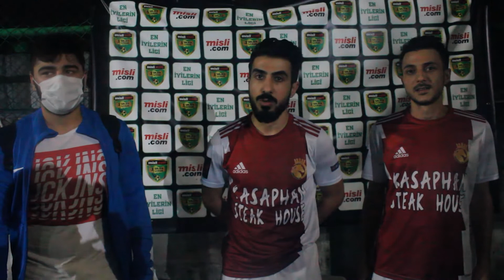Golden League Kocaeli | Pegasus-ÇınarlıBaçspor / Maç Sonu Görüşleri